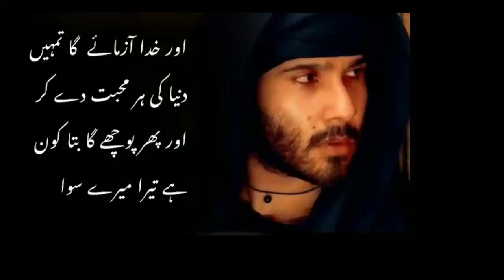TOP STUTAS khuda our mohabbat season 3 sad poetry whatsapp stutas episode 26 khuda our mohabbat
Ab tum Sab k Baad Aaty Ho 😭 || Khuda Aur Mohabbat Sad Poetry Status

Topics:
• Khuda Aur Mohabbat Sad Status
• Khuda Aur Mohabbat Sad Shayari Status
• Khuda Aur Mohabbat Season 3 Sad Status
• Khuda Aur Mohabbat Season 3 Episode 21
• Khuda Aur Mohabbat Season 3 Episode 21 Promo
• SahibZada Waqar Poetry Status
• SahibZada Waqar Sad Shayari Status
• SahibZada Waqar Sad Poetry WhatsApp Status
• Feroz Khan Sad Status
• Feroz Khan Sad Dialogue Status

heart touching lines sad status💝‼️broken 💔heart status😪
New ringtone 2021, New ringtone, Ringtone, Mobile ringtone, Best ringtone, Ringtone 2021